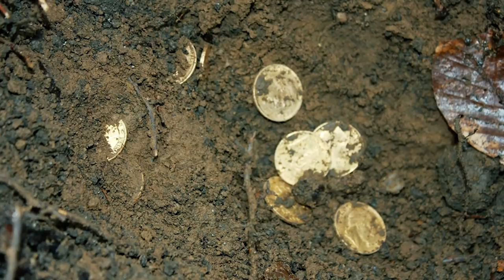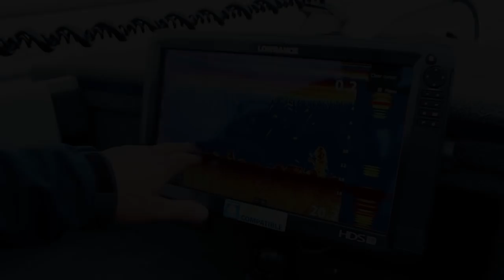Где Наполеон спрятал клад?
Достоверно известно, что Наполеон вывез из разграбленной Москвы огромное количество золота и серебра, есть даже точный маршрут бегства французской армии из России и предполагаемые места, где эти сокровища могли быть спрятаны.